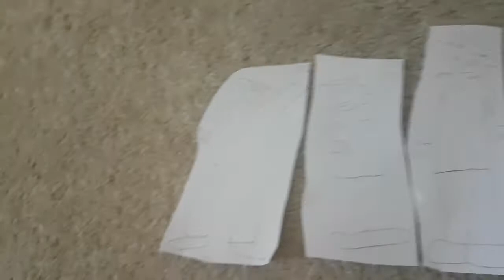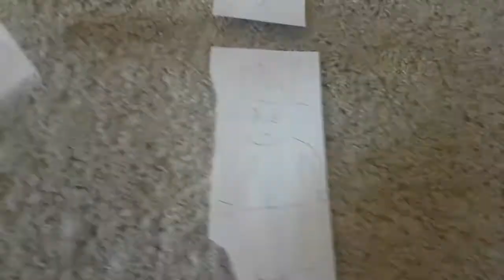Flicker in real life